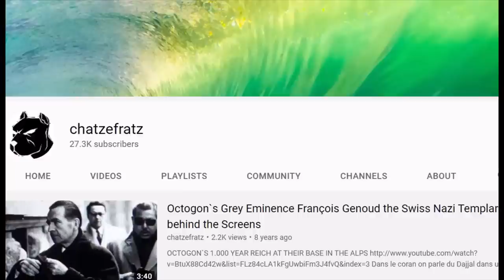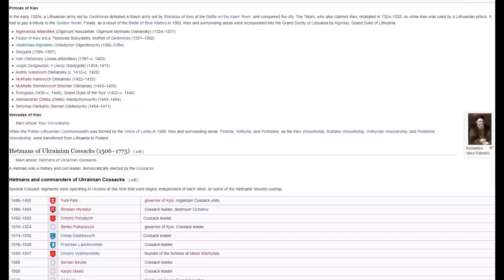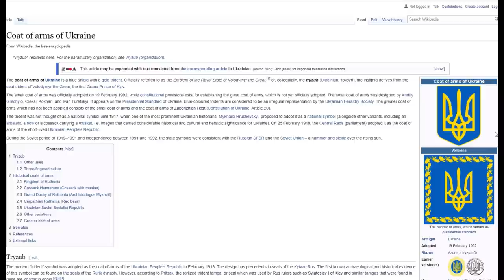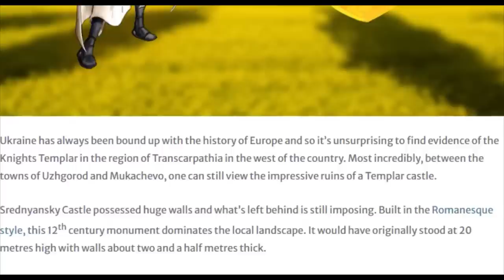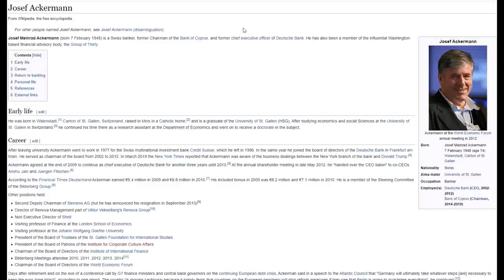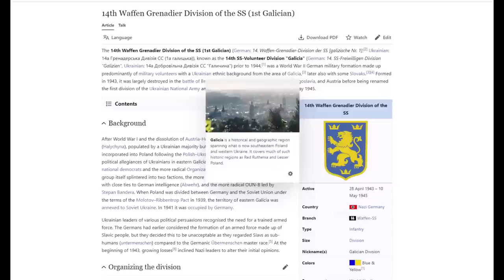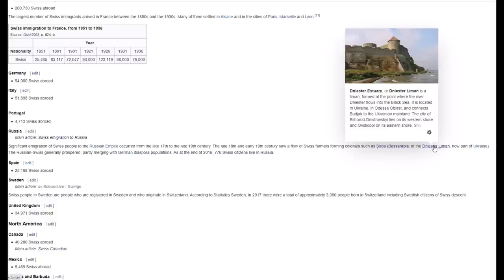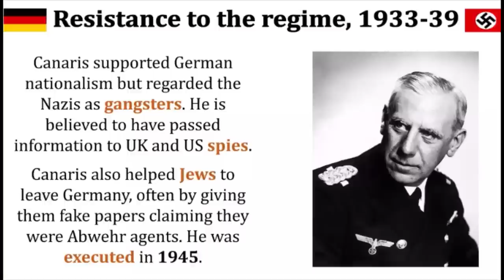Pharaoh Zelensky Hammer & The Global State of Mob Rule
Nazism is not the same as Nationalism, as Nazism is the enemy of Nationalism, because Nazism kills the people, which Nationalism is trying to defend, whereas Nazism is by the Masters and Nationalism against the Masters, therefore Nazism a tactical reaction on Nationalism, the latter being an extreme danger for the Masters, who therefore need Nazism to take over Nationalism, in which very unfortunately the Masters have succeeded very successfully.